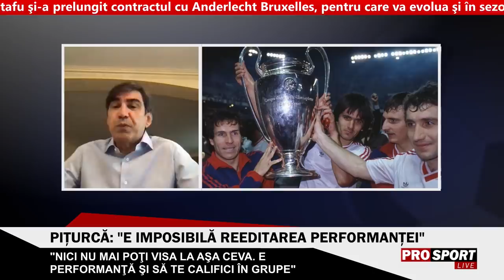Piturca: "Duckadam este angajatul FCSB-ului. Restul suntem stelisti 100%"